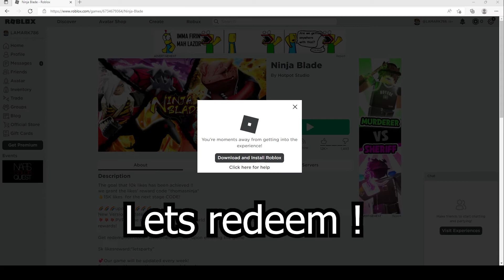2022 ALL SECRET CODES Roblox Ninja Blade, NEW CODES, ALL WORKING CODES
In today's video I show you guys an updated list of all working, secret and new codes for Ninja Blade in 2022! Make sure you watch till the end and enjoy!